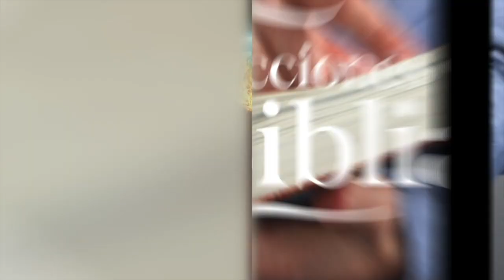LDB - LA REFORMA CONTINÚA - 20 DE JUNIO 2023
La lección para este día se titula: LA REFORMA CONTINÚA, un tema presentado por el Pastor Ever Roblero.